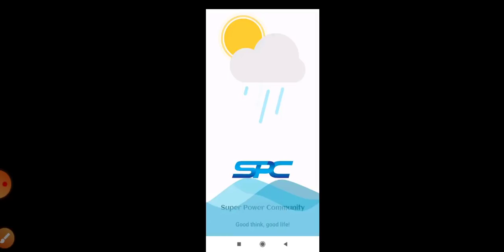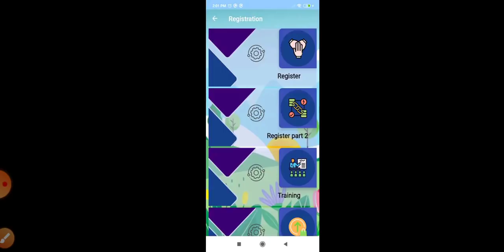SPC update news | সুসংবাদ SPC উইথড্রো সিদ্ধান্ত আসল ৪৮ ঘন্টায় পেমেন্ট | spc update news today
pc ki spc account create spc new update spc news spc update news today  এসপিসি একাউন্ট খুলতে কত টাকা লাগে এসপিসি ওয়ার্ল্ড এক্সপ্রেস এসপিসির আপডেট

🔔📢যেকোন  ইনকাম এপ বা সাইট প্রমোট করতে কমেন্ট করুন অথবা ইমুতে মেসেজ দিন 📣

- it’s free